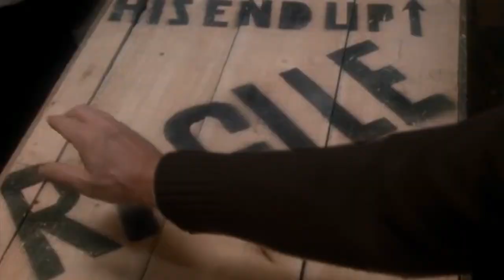The 12 Dads of Christmas - Music Video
Back for another run.

Use English subtitles (CC) for lyrics.